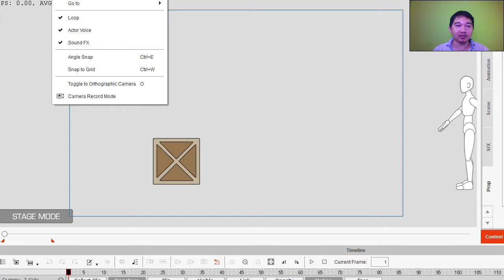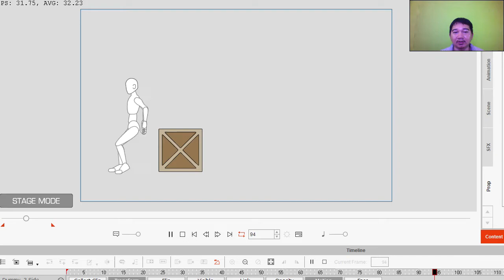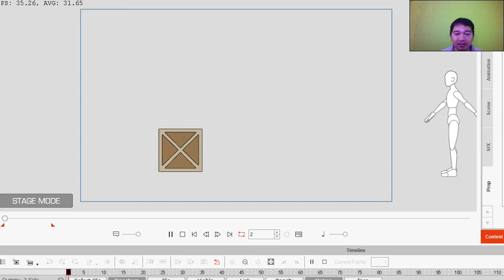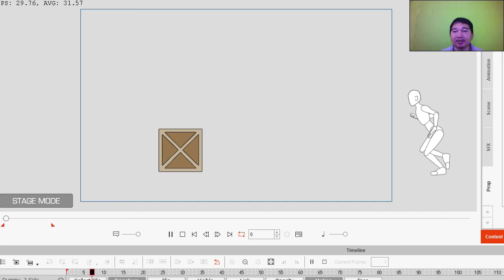Cartoon Animator 4 អាចឲ្យយើងធ្វើចលនាហក់បែបកីឡានេះងាយ ដោយប្រើ Motion 3D ពីវីដេអូផ្សេងមកបាន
ដោយមើលឃើញនូវគុណសម្បត្តិរបស់កម្មវិធីនេះ ខ្ញុំបាទបានណែនាំឲ្យបងប្អូនប្រើនូវកម្មវិធីនេះ ដែលអាចជួយឲ្យការធ្វើរឿងតុក្កតា កាន់តែបានល្អនិងលឿន ប្រសិនបើបងប្អូនមាន កម្មវិធីវាបងប្អូនអាចទទួលបានអត្តប្រយោជន៍ច្រើន ក្នុងការទទួលបាន Motion Free និងតួរអង្គ ហើយព្រមជាមួយ Prop Free ដែលមានលើទីផ្សាររបស់ក្រុមហ៊ុនផងដែរ។ ក៏សូមអរគុណដល់បងប្អូនដែលតែងតែគាំទ្រដល់រូបខ្ញុំបាទ។